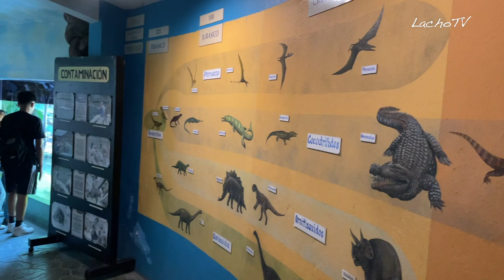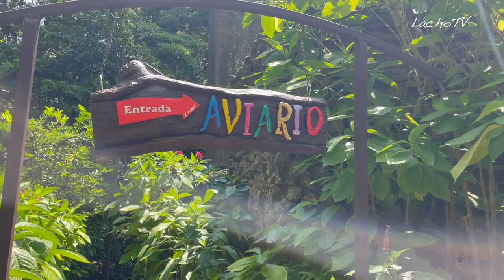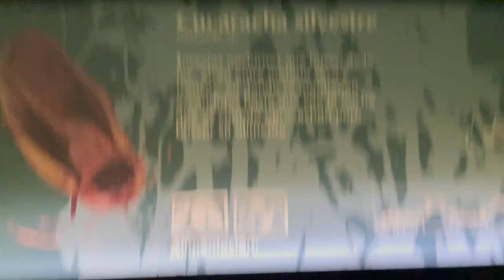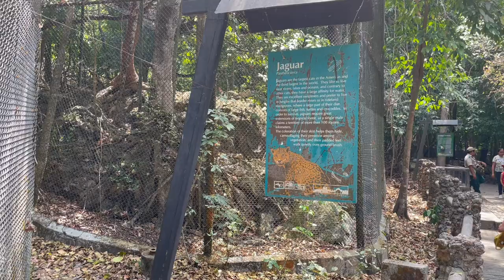Zoológico de Tuxtla Gutiérrez, Chiapas 🐆🐍🐊 | ZOOMAT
Después de varios años intentando ir, al fin visitamos el Zoologico de Tuxtla Gutiérrez, Chiapas, muy accesible para todos los bolsillos.